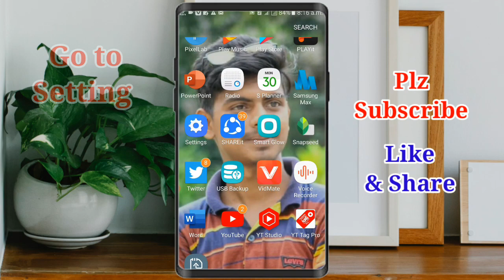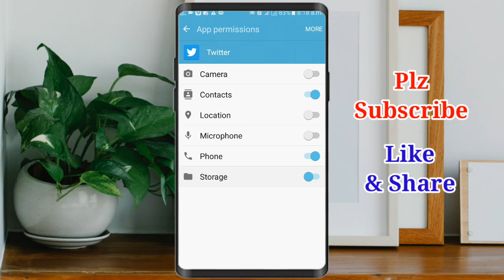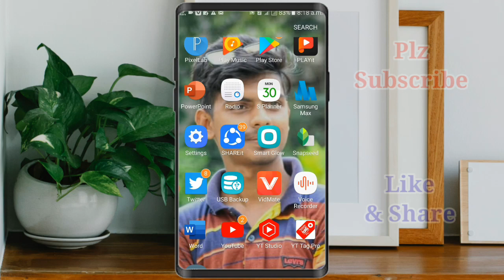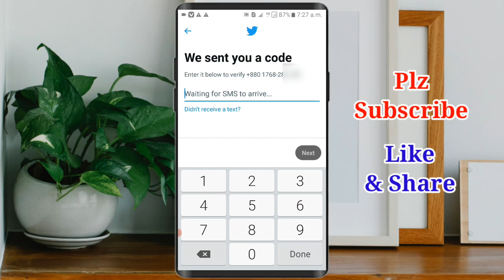Twitter Verification Code Not Receive Problem Solve | Twitter OTP Code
Video টা কেমন লাগলো আপনাদের অনুভূতি  Comment করে অবশ্যই জানাবেন।

আপনাদের ভালো লাগাটা জানতে পারলে আমরা Video ছাড়তে  উৎসাহ পাই।

2022, 2022,2022,2022, 2022,2022,2022, 2022,2022,2022, 2022,2022,2022, 2022,2022,2022, 2022,2022,

Thanks ❤